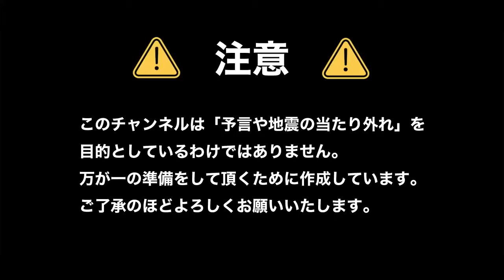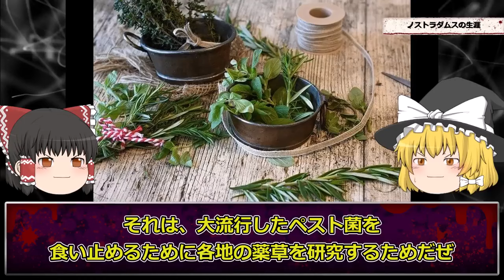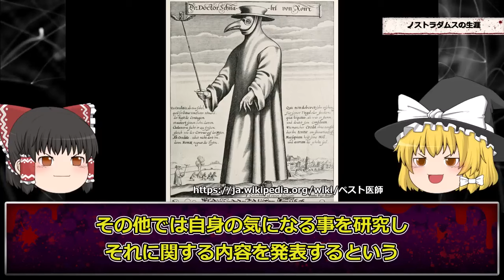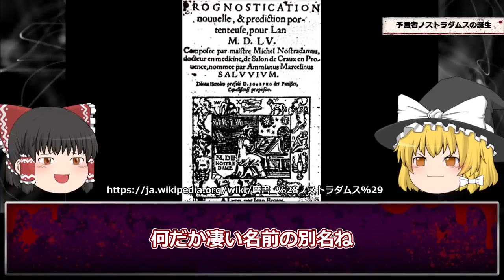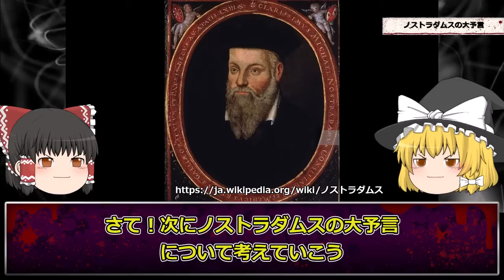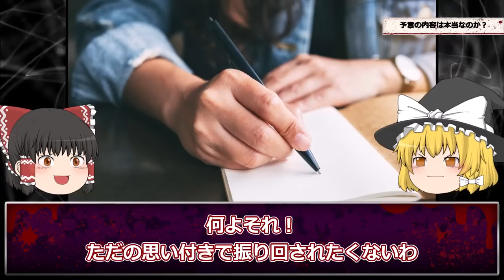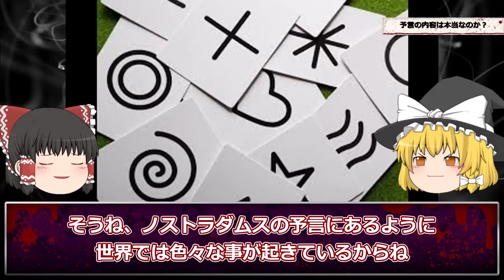【予言】日本で戦争が勃発する…ノストラダムスの大予言の新考察がヤバすぎる【ノストラダムス】【ゆっくり解説】